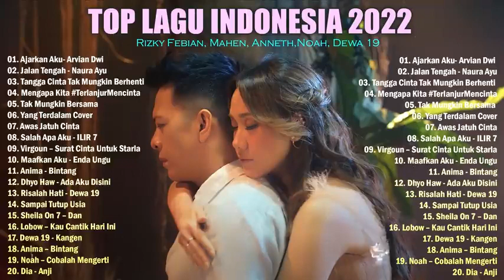Top Lagu Pop Indonesia Terbaru 2022 Hits Pilihan Terbaik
Top Lagu Pop Indonesia Terbaru 2022 Hits Pilihan Terbaik+enak Didengar Waktu Kerja